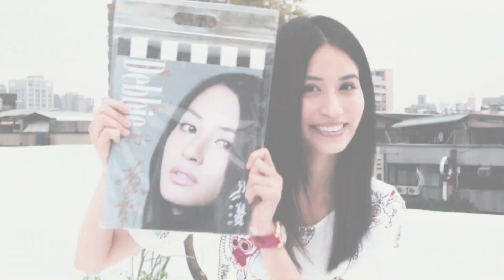傑米鹿QQ60：黃荻鈞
QQ60 = QuickQuestion60 = 快問快答60秒
本集邀請到最美政戰官+創作才女黃荻鈞

Debbie黃荻鈞 首張創作專輯【另存寂寞】